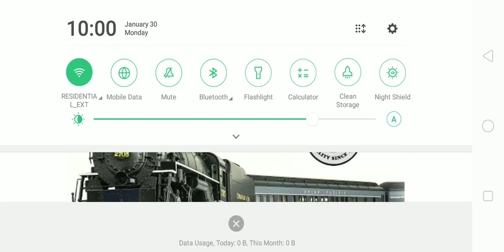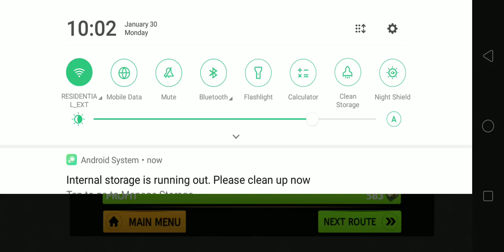Bus Simulator 2023: Bus Driving For My Passengers Part 2